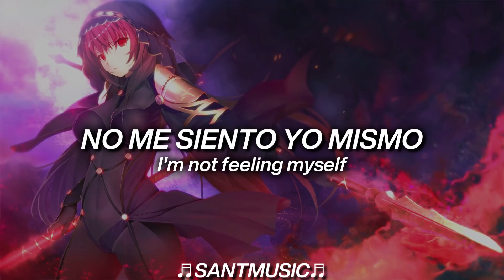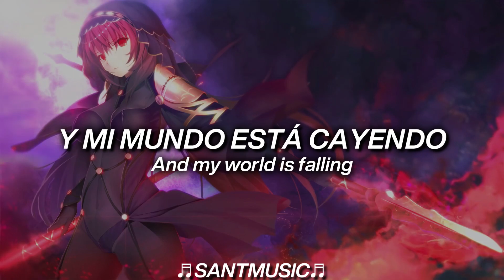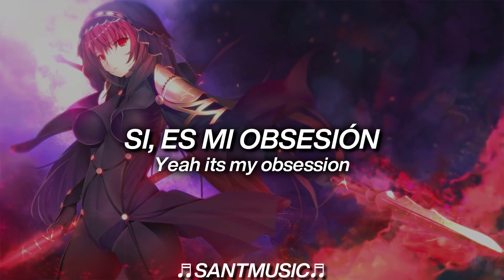NEONI - DOOMSDAY // Subtitulada al Español + Lyrics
NEONI - DOOMSDAY
Enlace al video de la canción original:

Lyrics:
I play dead
So that the monsters in my head
Think that they’ve done their best
And they can take a rest
I think that I just might have played this part too well
I'm not feeling myself
And I’m wondering where I fell
Off the wagon
I’m dragging
Mud and used to love up to my attic
There’s static
Where I used to be ecstatic
You can call
You can call me dramatic
But I got this nasty habit

CHORUS:
I’m living everyday like it’s doomsday
Even if it’s just another Tuesday
The internet is telling me
That it’s depression
Yeah it’s my obsession
Never learn my lesson
Cause I’m living everyday like it’s doomsday
Like it’s doomsday

VERSE 2:
I’m an egomaniac
On the self attack
Whatcha looking at
It’s like you never seen anyone having a quarter life crisis
I might be biased
On the scale of self destructive tendencies I think I score the highest
Why is
Everything good in my life
Overshadowed by a sinking feeling that
Everything is gonna go to shit
And it's the best it's gonna get
I just want to be the kid who thought that the
World was filled with possibilities
And not so many responsibilities
And my world is falling into entropy
Could someone please just give me the keys
So I can see the world through a different screen
Cause the one I got’s not the one I need
And you could call it a modern tragedy

CHORUS:
That it’s depression
Like it’s doomsday

BRIDGE:
I play dead
Off the wagon
I’m dragging

CHORUS:
That it’s depression
Like it’s doomsday

OUTRO:
Doomsday
Doomsday
Doomsday
Doomsday
Doomsday
Doomsday
Doomsday
Doomsday